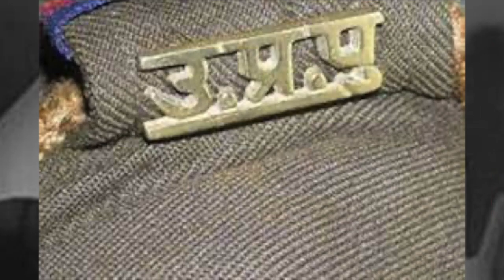Kho Kho Player| Bijnor | Bijnor Police | Bijnor SP| Kho Kho Player News| Kho Kho Khiladi 13-Sep-21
Anchor - Saddam Karimi
Editor- NIN Editorial